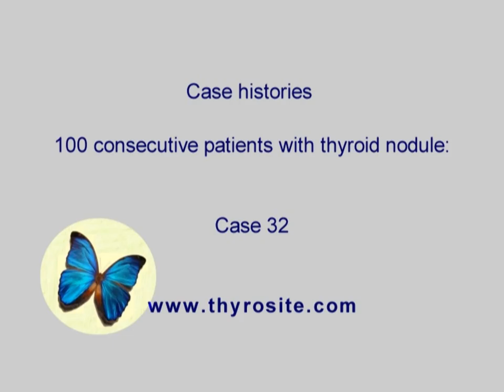100 consecutive patients with thyroid nodule - case 32